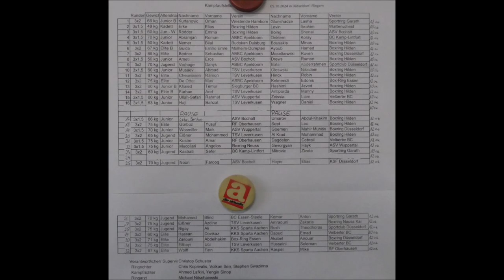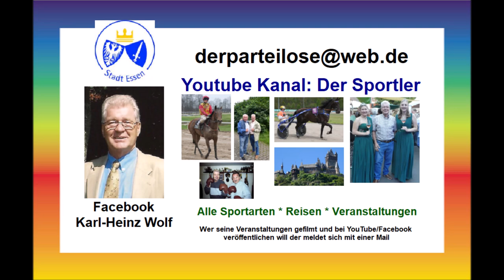Boxen * Düsseldorf 05.10.2024 * Sebastian Bedner ABBC Apeldoorn vs. Ruven Masekowski BR Düsseldorf